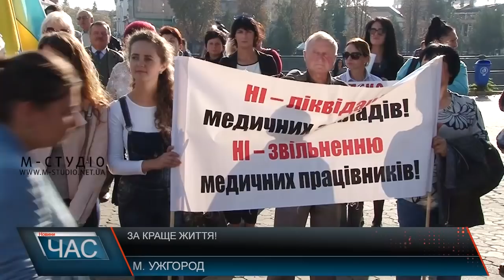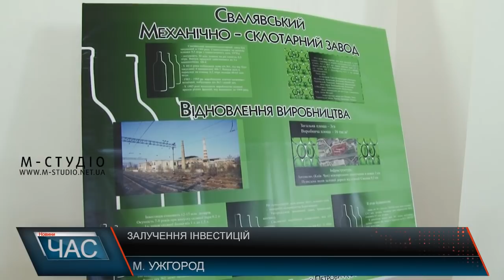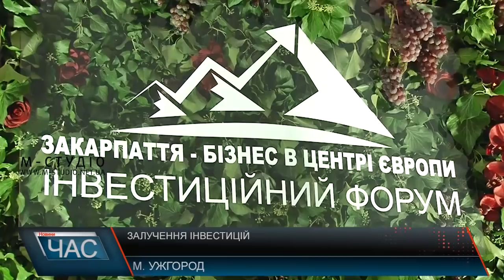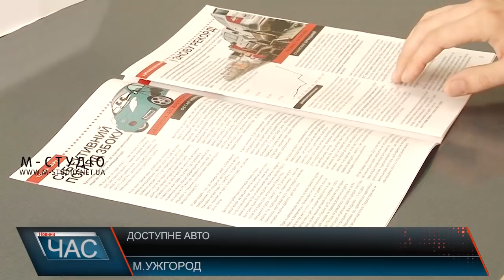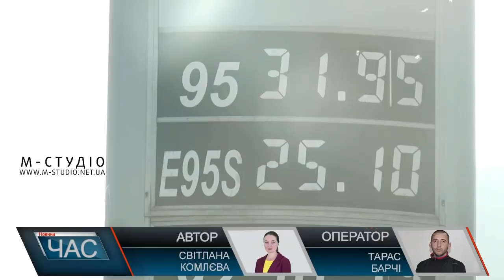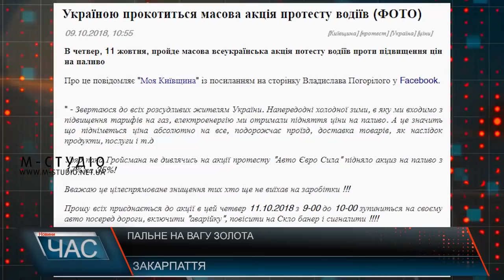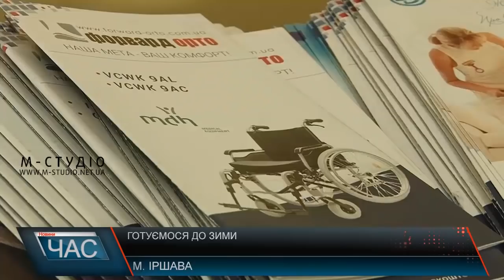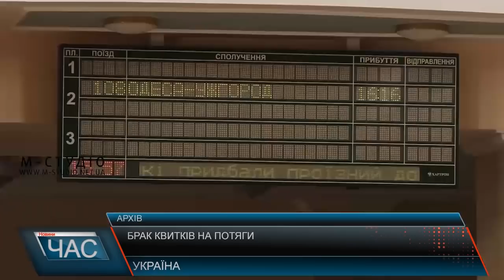Програма “ЧАС”. Hовини Закарпаття за 10 жовтня 2018 року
Суд та профспілки. Продовження історії.
Інвестиційний форум. Бізнес в центрі Європи.
Питання пересічок. Як вирішити питання із розмитненням?
Закарпатський колорит. Представлення музичного кліпу.